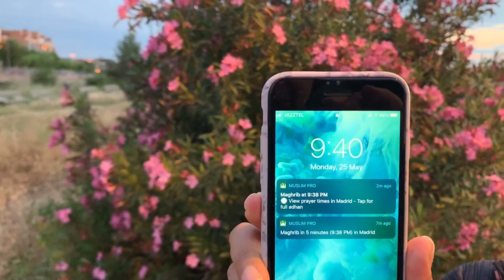ADEGAN ROMANTIS PASANGAN MUDA YG BIKIN JOMBLO BAPER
Ini kita keluar lagi setelah hampir 2 minggu yang lalu kita keluar. Sekarang suasananya sudah sangat berbeda di taman. Bunga bunga yang waktu itu sangat indah sekarang sudah kering tapi masih sangat bagus pemandangannya.
Selamat menonton dan berkomentar lah yg baik.